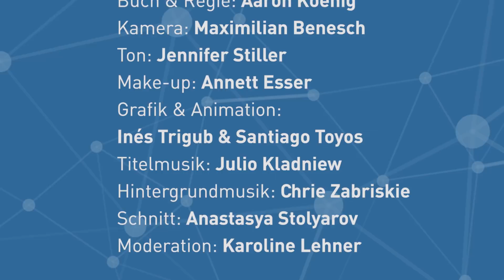Dash 101 Folge 1: Warum brauchen wir digitales Bargeld ?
Video Dash 101 Serie von Aaron Koenig
via Budget Proposal von Jan Heinrich Meyer :